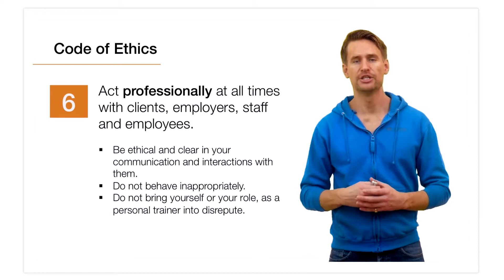HIT University Trailer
From 21 Convention alumni speaker Simon Shawcross:

Do you want to be stronger, fitter, leaner, and build a resiliently healthful body in the process?

Then, DIY HIT for Health is for you!
Whether you feel that you have never been athletic or you think you are an outright exercise pro you can have the benefits of performing HIT for Health! In many ways HIT for Health is an equal opportunities approach to exercise- it is only as challenging as you are capable of making it at any stage of your developing fitness. The challenge will always be appropriate to your current fitness level and as you get fitter the challenge of the workouts naturally increases – always stimulating your body to produce the best results.

We all want results overnight (and this course will provide physical results as fast as it is possible for YOU to attain them), at the same time looking to the medium and long term is the wisest and healthiest approach to take when it comes to exercise.

This course is for you if you care about both short term and long term results. Our approach to HIT focuses not only on producing results but also on doing so safely- so you can enjoy your results now and later on in life. We all know someone who in their enthusiasm for fitness has injured themselves doing something pretty dangerous. Don’t let that be you- learn how to master safe productive exercise to develop a body and physique you can rely on.

HIT doesn’t discriminate against age either: it doesn’t matter whether you are in your teens or your eighties or anywhere on the path inbetween- HIT matches your current strength level and ability and scales up as you develop (and yes you can develop even in your senior years!)

HIT for Health is appropriate for both men and women.

Learn how to apply the most efficient exercise protocol, effectively and safely.